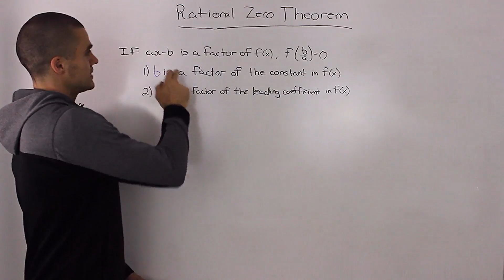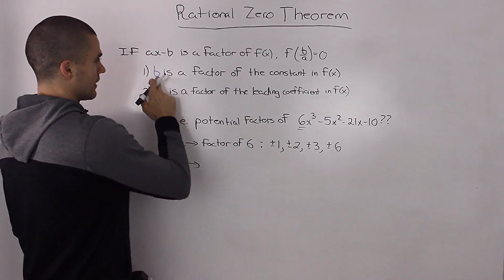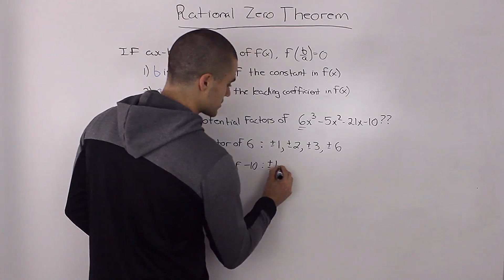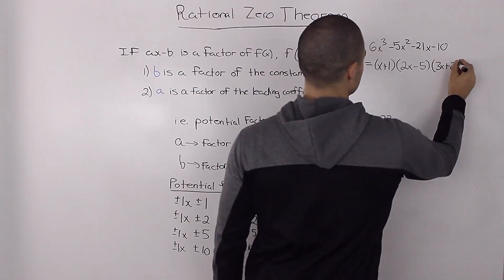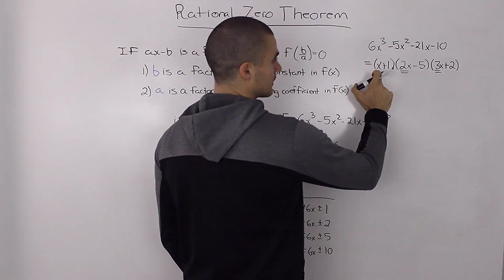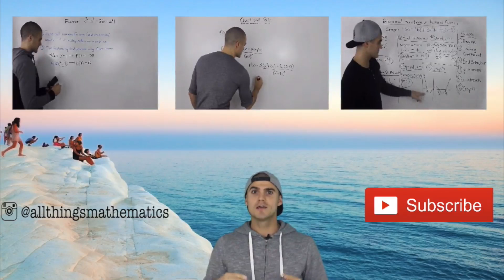MHF4U (3.6) - rational zero theorem of polynomials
MHF4U - Advanced Functions